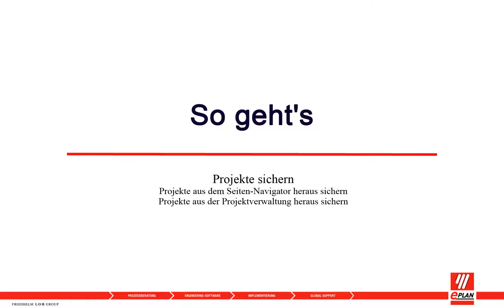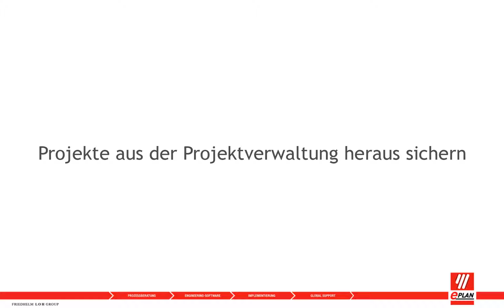How-to - Projekte sichern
EPLAN Datensicherung
Die Sicherung und Weitergabe von Projekten und Stammdaten sind wichtige Bestandteile der Projektierung. Mit der Datensicherung können Sie alle von Ihnen erzeugten Daten sichern und wiederherstellen. Anwendungsfälle für die Datensicherung sind:
• Externe Datensicherung
• Langzeit-Datenarchivierung
• Datenaustausch von Dateien via Diskette / CD / E-Mail / Netzwerk / Internet.
Über die Datensicherung sind unter anderem die folgenden Funktionen möglich:
• Sichern eines oder mehrerer Projekte mit allen zugehörigen Stammdaten. Dabei kann dem gesicherten Projekt ein beschreibender Text zugeordnet werden, z.B. die Angabe des Speicherorts.
• Sichern einzelner Stammdatenbereiche (Symbolbibliotheken, Normblätter, Formulare, Makros, Vorlagen, Artikeldaten, Wörterbücher).
• Zurückspeichern der gesicherten Projekte. Dabei wird überprüft, ob sich Projekteinstellungen geändert haben und ob Daten bereits vorhanden sind und überschrieben werden dürfen.
• Packen und Entpacken von Projekten im Projektverzeichnis; im Projektverzeichnis gepackte Projekte werden beim Aufruf entpackt.
• Archivieren von Projekten.
• Auslagern von Projekten.
• Projekte per E-Mail versenden. Zu diesem Zweck lassen sich Projekte in mehrere kleine Datenpakete aufteilen und auch wieder zusammenfügen.
• Meldungen ansehen, die während der Sicherung oder beim Wiederherstellen eines Projekts erzeugt wurden.